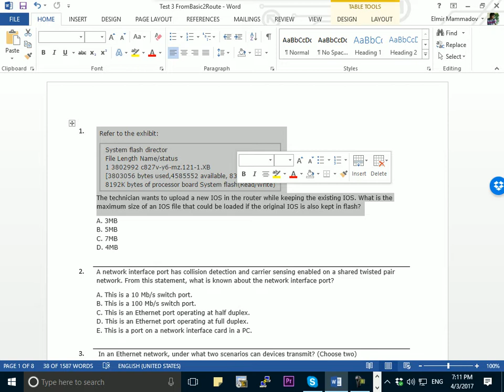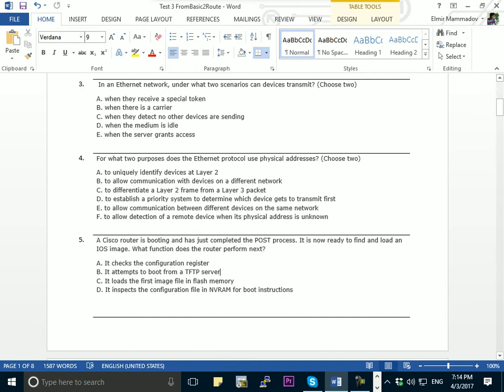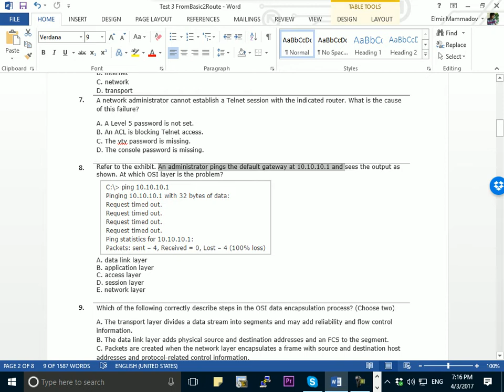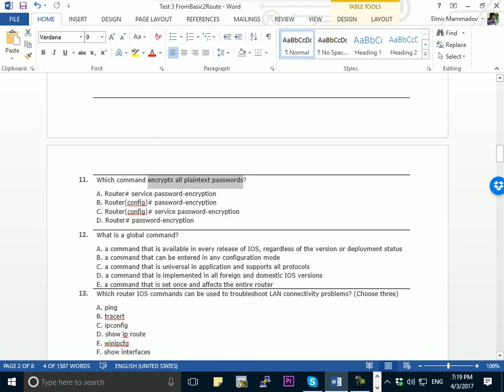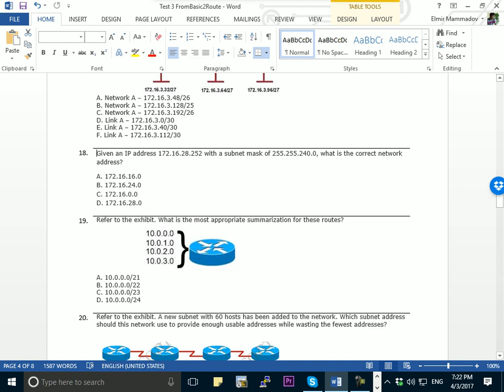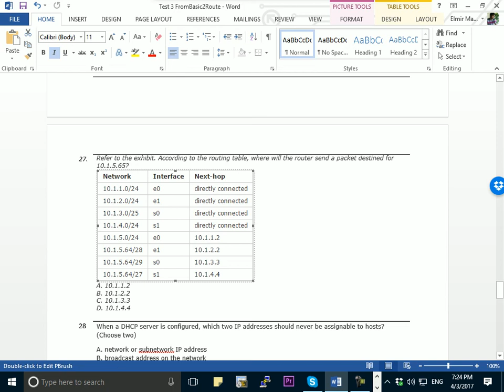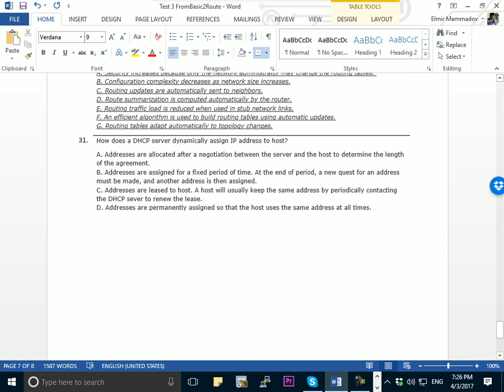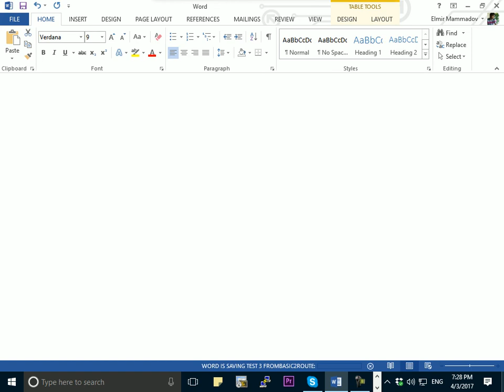BAKU IT SCHOOL Cisco Ders 10 TEST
1.        The technicccian wants to upload a new IOS in the router while keeping the existing IOS. What is the maximum size of an IOS file that could be loaded if the original IOS is also kept in flash?
A. 3MB
B. 5MB
C. 7MB
D. 4MB

2. A network interface port has collision detection and carrier sensing enabled on a shared twisted pair network. From this statement, what is known about the network interface port?
A. This is a 10 Mb/s switch port.
B. This is a 100 Mb/s switch port.
C. This is an Ethernet port operating at half duplex.
D. This is an Ethernet port operating at full duplex.
E. This is a port on a network interface card in a PC.

3.  In an Ethernet network, under what two scenarios can devices transmit? (Choose two)
A. when they receive a special token
B. when there is a carrier
C. when they detect no other devices are sending
D. when the medium is idle
E. when the server grants access

4. For what two purposes does the Ethernet protocol use physical addresses? (Choose two)
A. to uniquely identify devices at Layer 2
B. to allow communication with devices on a different network
C. to differentiate a Layer 2 frame from a Layer 3 packet
D. to establish a priority system to determine which device gets to transmit first
E. to allow communication between different devices on the same network
F. to allow detection of a remote device when its physical address is unknown

5. A Cisco router is booting and has just completed the POST process. It is now ready to find and load an IOS image. What function does the router perform next?
A. It checks the configuration register
B. It attempts to boot from a TFTP server
C. It loads the first image file in flash memory
D. It inspects the configuration file in NVRAM for boot instructions

6. Where does routing occur within the DoD TCP/IP reference model?
A. application
B. internet
C. network
D. transport
7. A network administrator cannot establish a Telnet session with the indicated router. What is the cause of this failure?
A. A Level 5 password is not set.
B. An ACL is blocking Telnet access.
C. The vty password is missing.
D. The console password is missing.

8. Refer to the exhibit. An administrator pings the default gateway at 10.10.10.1 and sees the output as shown. At which OSI layer is the problem?

A. data link layer
B. application layer
C. access layer
D. session layer
E. network layer

9. Which of the following correctly describe steps in the OSI data encapsulation process? (Choose two)
A. The transport layer divides a data stream into segments and may add reliability and flow control information.
B. The data link layer adds physical source and destination addresses and an FCS to the segment.
C. Packets are created when the network layer encapsulates a frame with source and destination host addresses and protocol-related control information.
D. Packets are created when the network layer adds Layer 3 addresses and control information to a segment.
E. The presentation layer translates bits into voltages for transmission across the physical link.
10. A receiving host computes the checksum on a frame and determines that the frame is damaged. The frame is then discarded. At which OSI layer did this happen?
A. session
B. network
C. physical
D. data link
E. transport

11. Which command encrypts all plaintext passwords?
A. Router# service password-encryption
B. Router(config)# password-encryption
C. Router(config)# service password-encryption
D. Router# password-encryption
12. What is a global command?
A. a command that is available in every release of IOS, regardless of the version or deployment status
B. a command that can be entered in any configuration mode
C. a command that is universal in application and supports all protocols
D. a command that is implemented in all foreign and domestic IOS versions
E. a command that is set once and affects the entire router
13. Which router IOS commands can be used to troubleshoot LAN connectivity problems? (Choose three)
A. ping
B. tracert
C. ipconfig
D. show ip route
E. winipcfg
F. show interfaces
14. Which command shows your active Telnet connections?
A. show sessions
B. show cdp neighbors
C. show users
D. show queue
15. Which command would you configure globally on a Cisco router that would allow you to view directly connected Cisco devices?
A. enable cdp
B. cdp enable
C. cdp run
D. run cdp
16. Refer to the exhibit. Which subnet mask will place all hosts on Network B in the same subnet with the least amount of wasted addresses?

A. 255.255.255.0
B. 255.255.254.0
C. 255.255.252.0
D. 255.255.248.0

17.

Refer to the exhibit. All of the routers in the network are configured with the ip subnet-zero command. Which network addresses should be used for Link A and Network A? (Choose two)

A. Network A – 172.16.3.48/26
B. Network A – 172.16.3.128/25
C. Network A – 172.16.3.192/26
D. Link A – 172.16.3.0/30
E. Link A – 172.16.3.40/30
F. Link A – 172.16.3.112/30